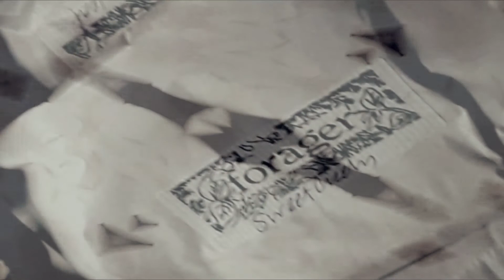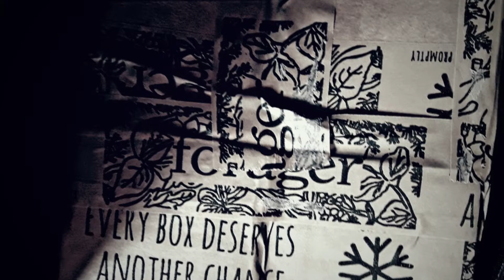Wild Plant Flavours with Jeremy Lee | Pic-Cast | WWPod #16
*Bonus from Modern British Cooking with Jeremy Lee | Episode 16 of WorldWild Podcast.

WorldWild Pic-Cast allows you to journey through landscapes of wild food with the people who know their unique flavours intimately.